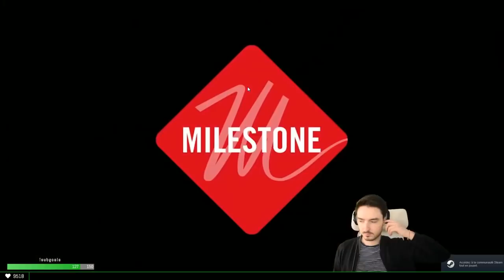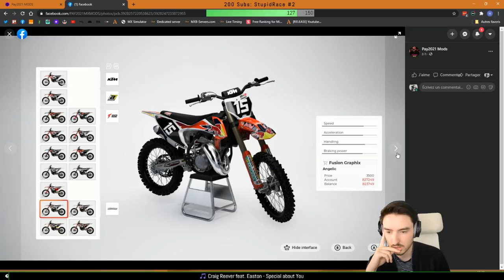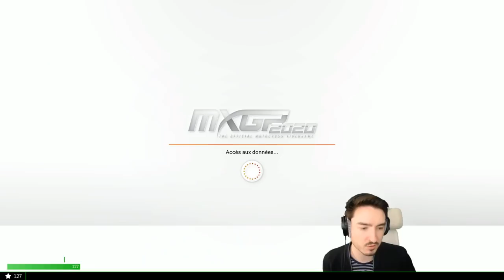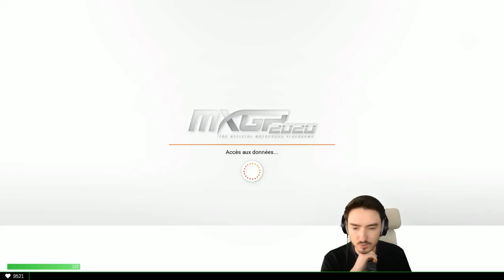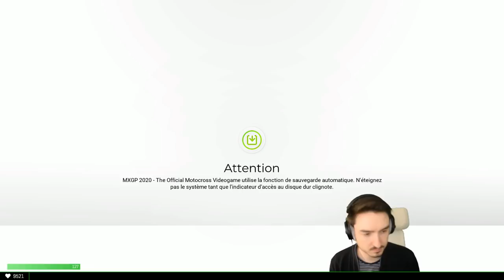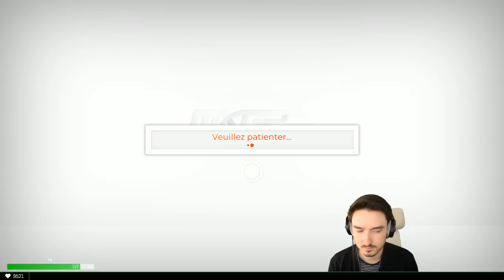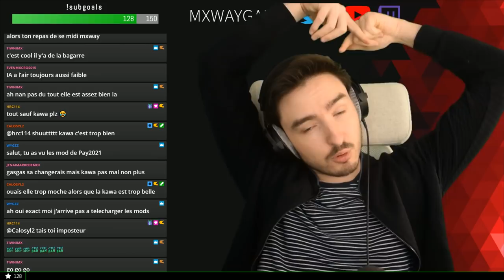Round 5, 6, 7 & 8 Carrière MX2 sur MXGP 2020 ► VOD 18/12/2020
Suite de la carrière MX2 sur ce nouveau MXGP 2020 avec les rounds 5, 6, 7 & 8 en 250 cc !

Menu :
00:00 Intro
05:15 Round 5: Pietramurata
23:44 Round 6: Neuquén
48:52 Round 7: Orlyonok
1:07:56 Round 8: Agueda